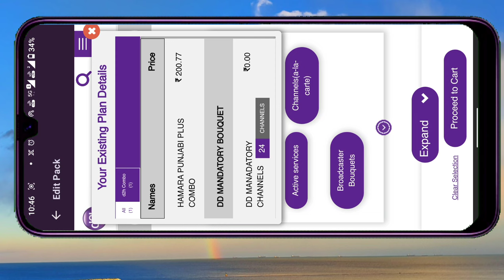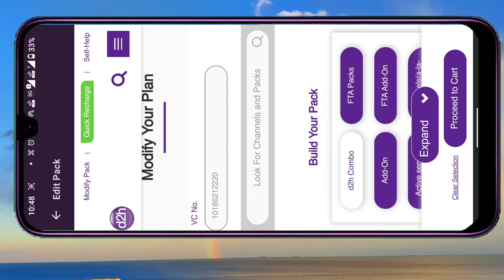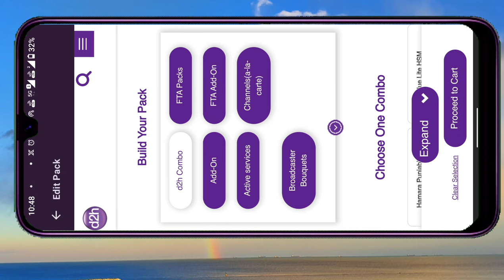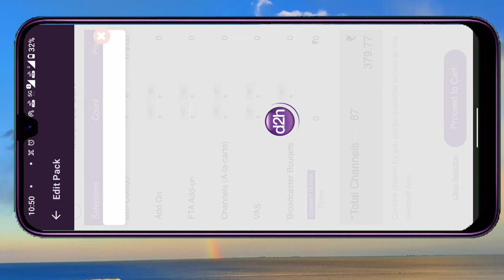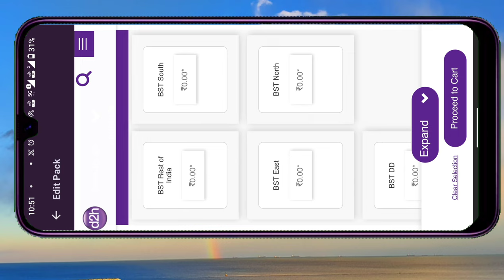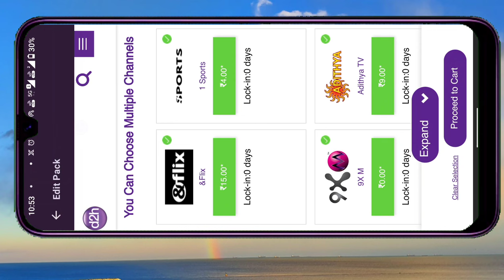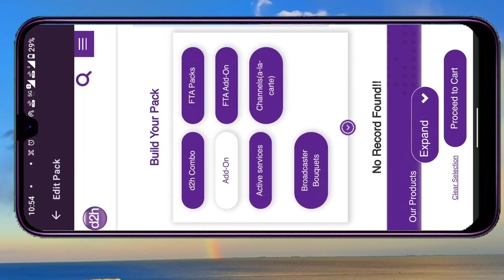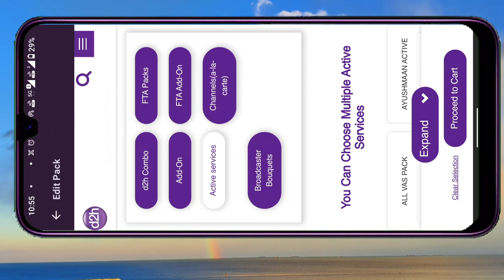D2h Pack Change Kaise Kare | D2h Channel Activate Kaise kare | D2h Channel Delete Kaise kare 2024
D2h Pack Change Kaise Kare | D2h Channel Activate Kaise kare | D2h Channel Delete Kaise kare | D2h